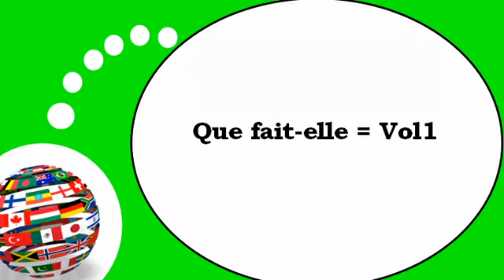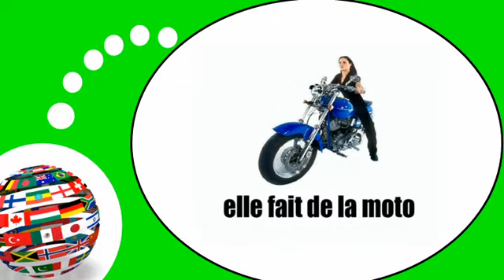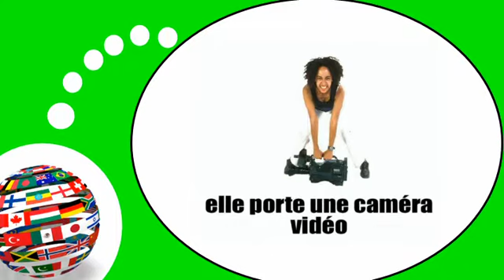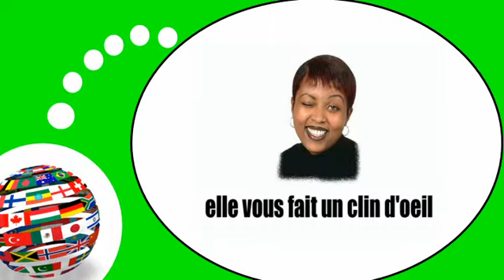Französisch Stunde für Sie = Aktivitäten und Interessengebiete # 1